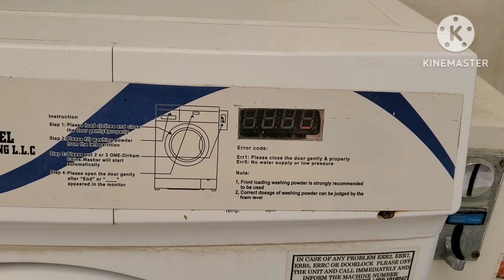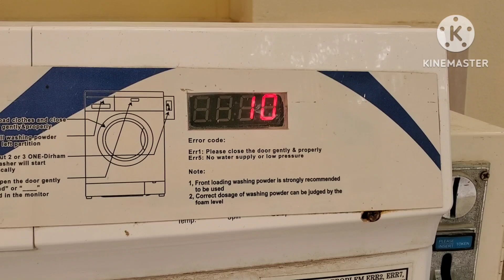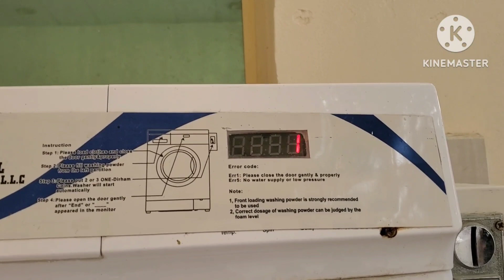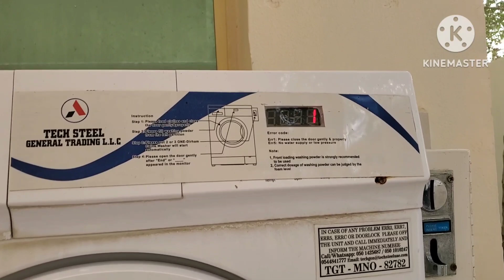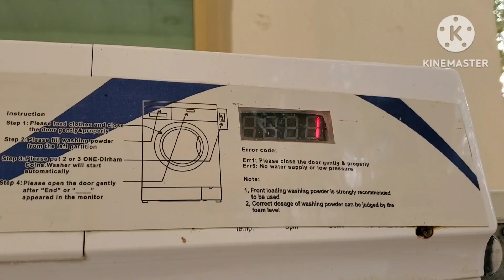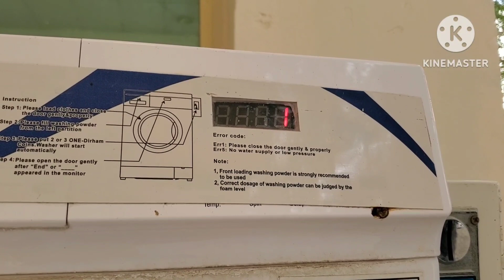Auto washing clothes Matchin in 🇦🇪 UAE